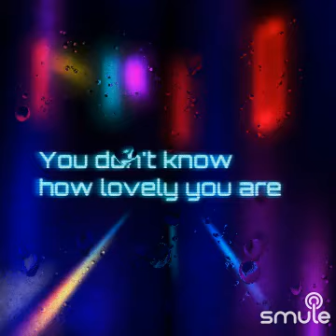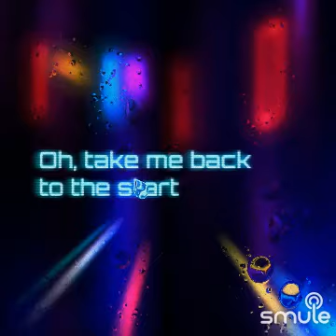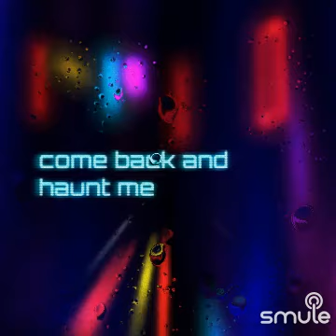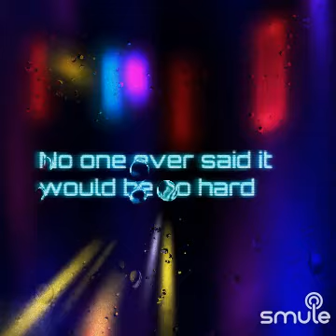QC AND QC🤘🏽🔥🔥🤍🤍🔥🤍🤘🏽🤘🏽🤘🏽🤍🤍🔥🔥🔥🔥🤍🔥🔥🔥🔥🤘🏽🔥🔥🔥scientist 🔥